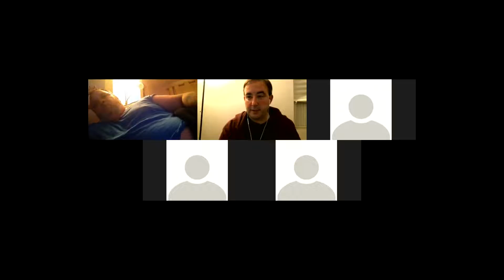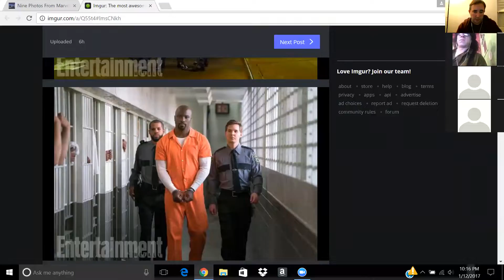The Everything Show 907: CGI Carrie Fisher In Episode 9? Tom Hanks/Dumbo!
Matrixlord212, Steampunk Starraisin, Paul, Sally, Daniel, Chris L, James J & Connor F.